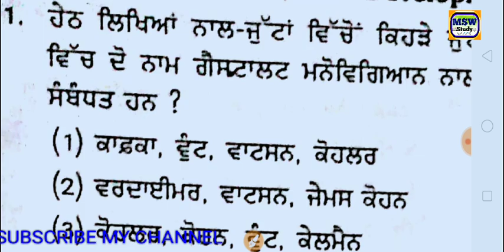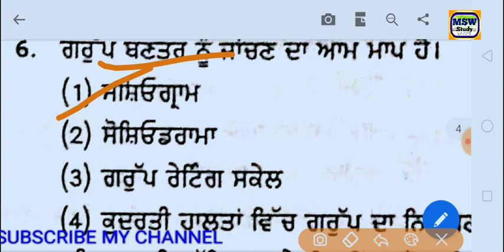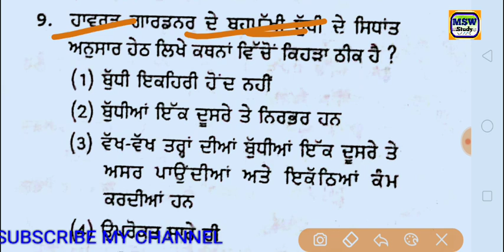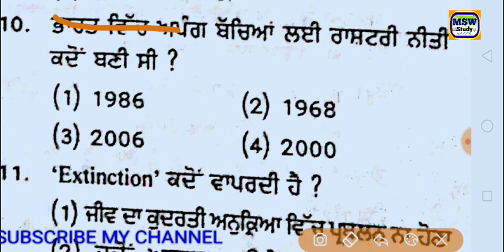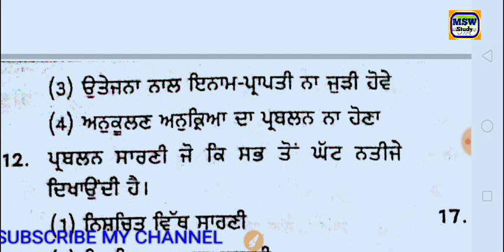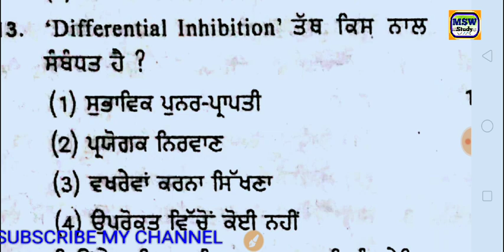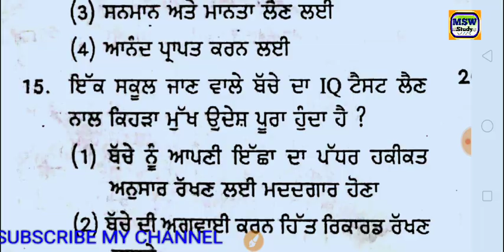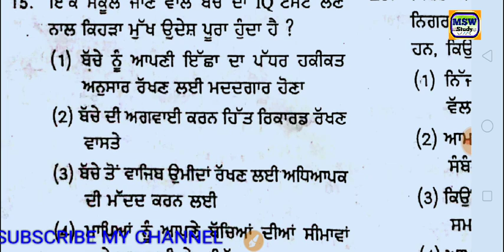Pstet Psychology(CDP)//ਮਨੋਵਿਗਿਆਨ/Pstet 2019/Part #9/All previous questions by msw study for jobs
pstet2018